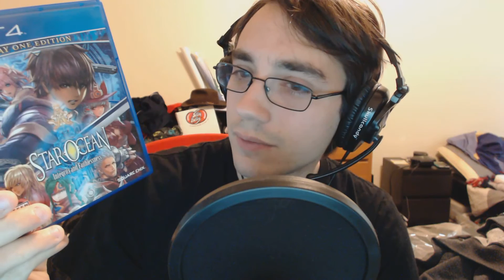Life update and new toys!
It's been forever since I have done one of these, but I wanted to test out the new Webcam as well as the new microphone! This is a basic update on life, and I hope to do more of these down the line!